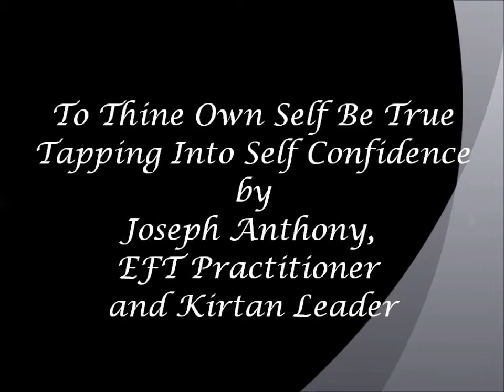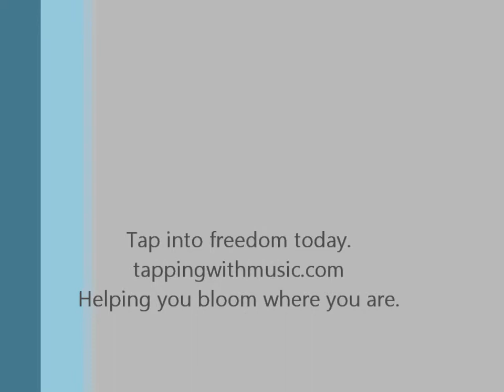To Thine Own Self Be True, Tapping into Self Confidence, by Joseph Anthony, EFT Practitioner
In this inspiring and helpful video, Joseph Anthony helps us build our self confidence by expanding our awareness of who we are.  The keys to self confidence he says are knowing and loving yourself. This video helps you remove any blocks in the way of your doing just that. Go to tappingwithmusic.com after the video to schedule an EFT session.